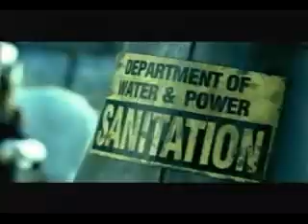PAPA ROACH = SHE LOVE ME NOT